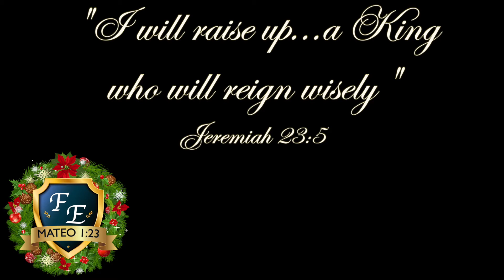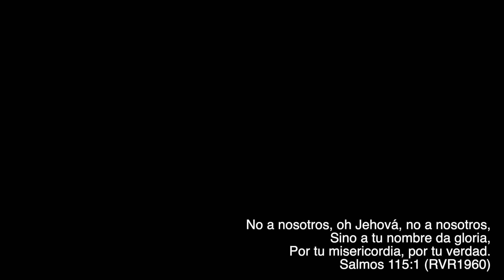The Birthday of a King